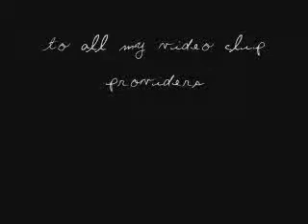GH Rexis msvid Anytime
I take no credit in the creation of this music video. Posted for entertainment use for all the daytime fans here.

General Hospital Rexis (Ric & Alexis)
Ric Lansing played by Rick Hearst
Alexis Davis played by Nancy Lee Grahn

***Video created by Morgan, clips from nancyfan.com***